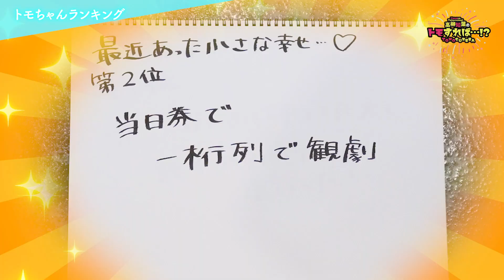高柳知葉のトモすれば・・・!? #67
声優 高柳知葉さんとアパレルブランド LIVERTINE AGEがお届けする
コラボ番組 高柳知葉の「トモすれば・・・!? 」がスタート！！！
毎回ゲストさんをお迎えし、大好きなお酒や飲み物を片手に
様々なトークテーマに沿って語り合うトーク番組となります。

4月のゲストは汐入あすかさんをお迎え！！
今回もぜひ最後までお楽しみに！！